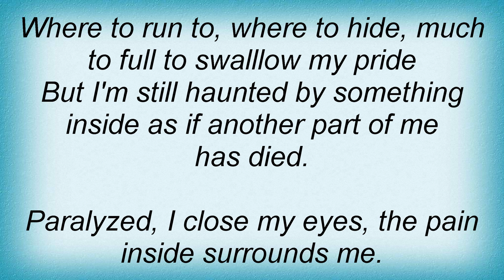Biohazard - End Of My Rope Lyrics